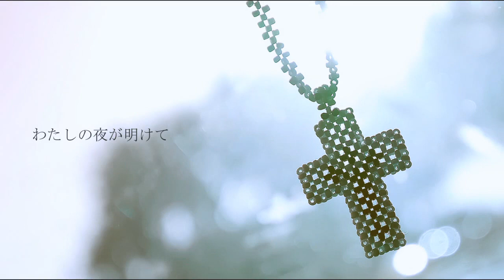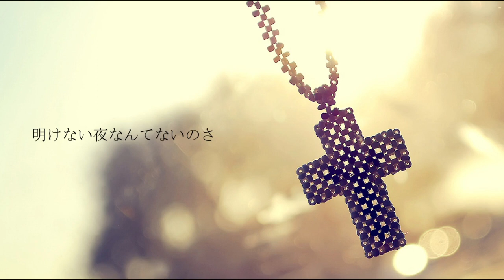【IA】黎明閃【オリジナル曲】